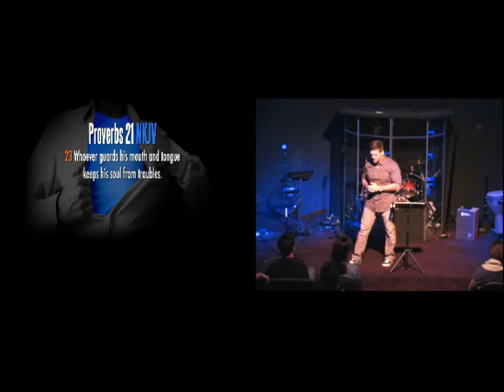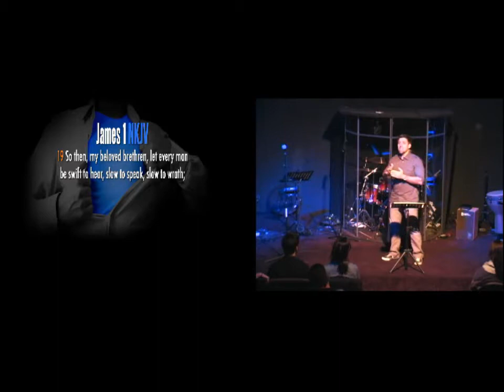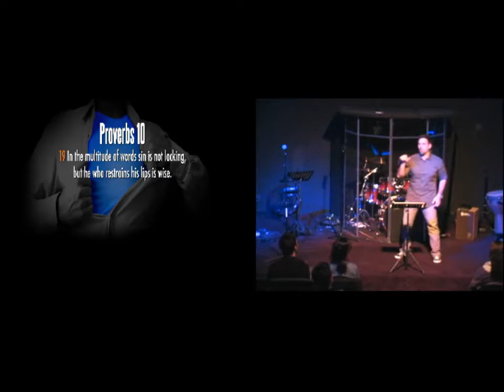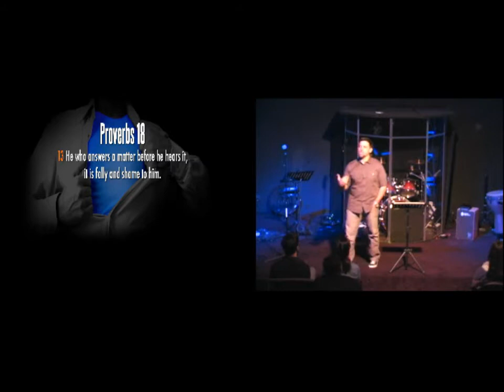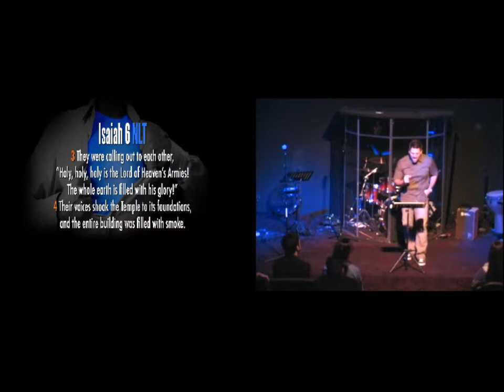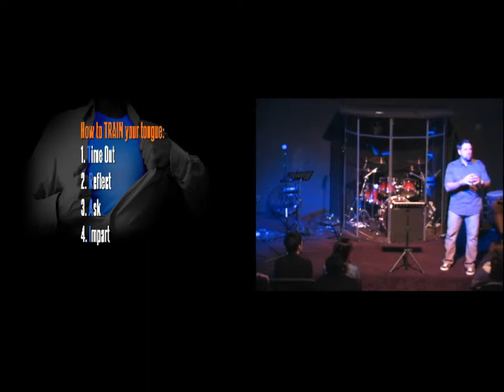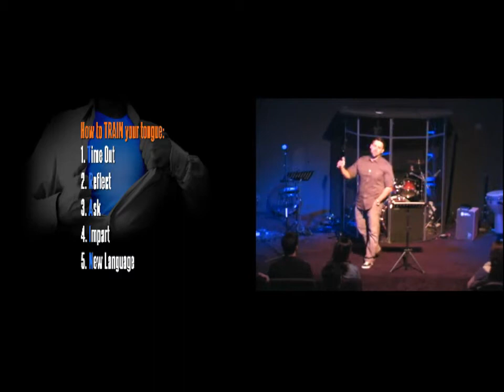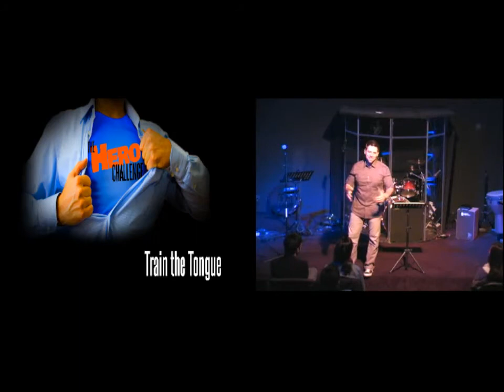Train the Tongue